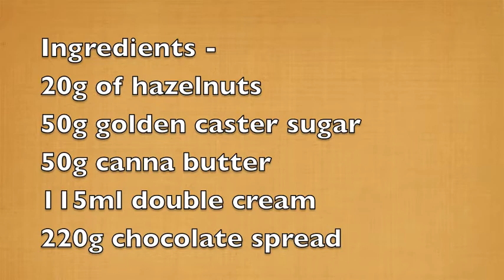Kief infused Nutella Chocolate Spread Recipe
Easy to follow kief infused chocolate spread recipe.

Check out our Edibles cookbook now available from us directly or from amazon( £8.99 Paperback) (£4.20 Ebook)
Anyone who leaves us a 5 star review of the Cookbook and sends us the screenshot of it will be entered into the Cooking with cannabis goody box subscriber giveaway.

Comment TOP QUALITY on any video to be in with a chance of winning the 3k subscriber giveaway box.

Follow us on TheWeedtube @HighDough
Peace out.